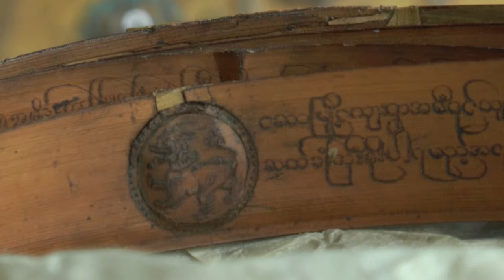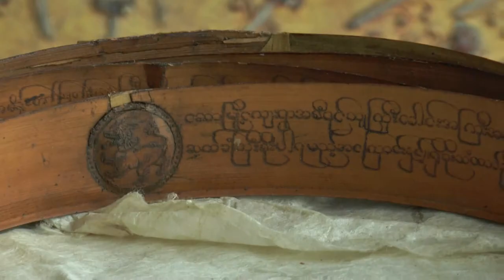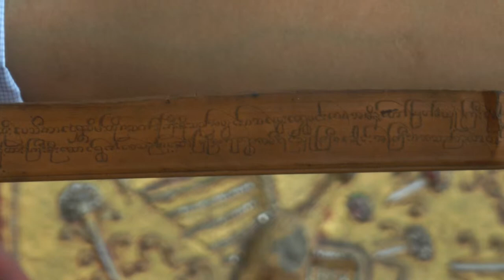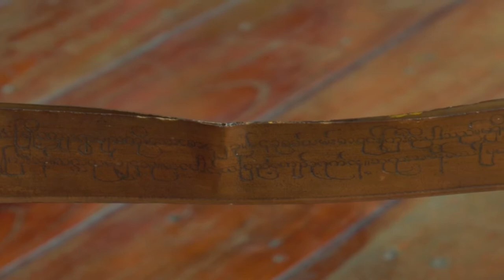King ThiBaw to Saw City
Burmese's King ThiBaw to Saw City